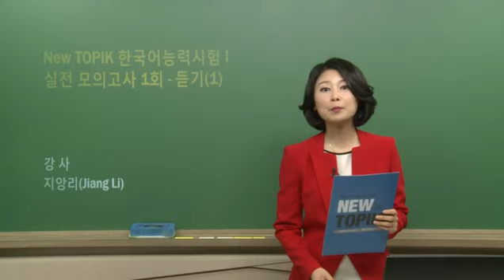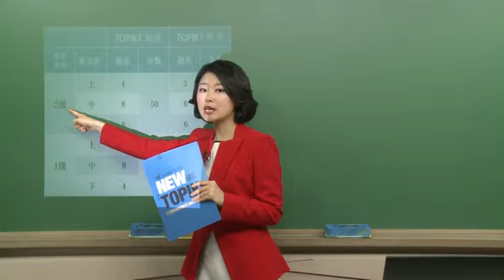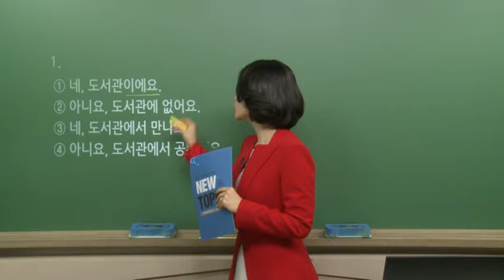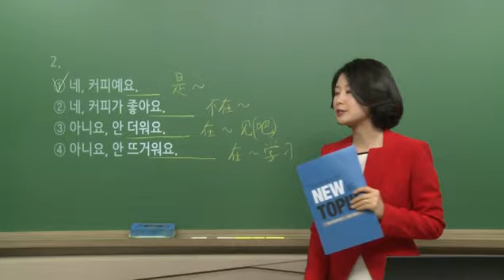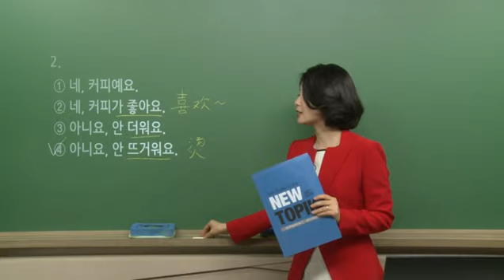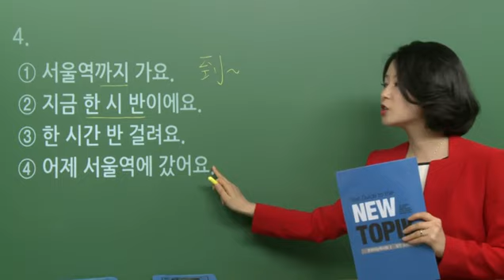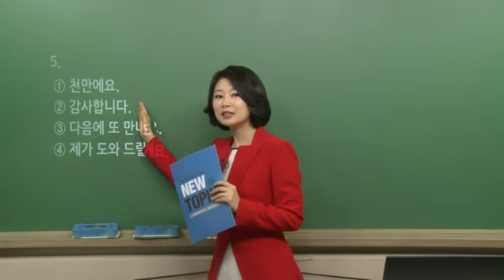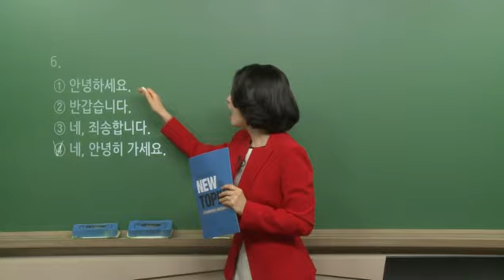[토픽시험] NEW TOPIK 실전 모의고사 1 (汉语)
■ 강의 개요
2014년 7월부터 개정된 TOPIK(한국어능력시험)이 실시되고 있습니다.
본 강좌는, 새로운 출제 경향에 따라서 출간된 동명 교재의 모의고사 문제풀이를 중심으로 설계되었습니다.
중국어권 학습자를 고려한 중국어 해설강의로, 상세한 문제풀이와 유형별 공략을 통해 고득점 합격으로 인도할 수 있다고 자부합니다.

■ 학습대상
* TOPIK으로 한국에 유학 및 취업을 준비하는 학습자
* TOPIK으로 자신의 한국어 실력을 측정하고자 하는 학습자

■ 학습목표
* TOPIK 유형을 숙지하고 I (1,2급) 레벨에 고득점 합격한다.
* TOPIK으로 자신의 한국어 실력을 측정한다.

■ 학습특징
* TOPIK 경력 강사의 상세한 해설강의를 통해 교재에 수록된 모의고사 2회 분의 모든 문제를 다 풀어볼 수 있고, 시험 전 최종 정리가 가능하다.
* 한국어로만 강의하는 타사 콘텐츠와 달리, 중국어권 학습자를 타깃으로, 중국어 해설강의로 이루어진다.
* TOPIK I의 듣기와 읽기, 각 분야별로 유형을 집중 분석하여 고득점 요령을 습득하고, 새로운 형식에도 유연하게 대응할 수 있다.

■ 학습구성
* 인트로: 오늘의 학습목표를 알아보는 시간
* 오늘의 강의: 상세한 중국어 해설을 통해 출제 경향과 득점 전략을 파악하며 문제를 풀어보는 시간